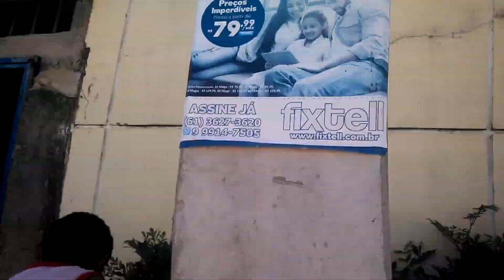12 de agosto de 2019